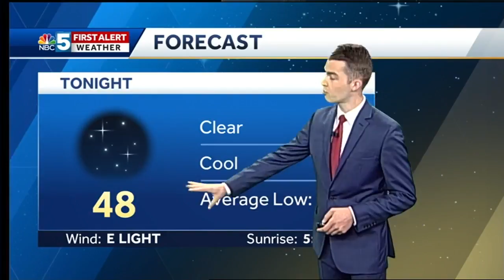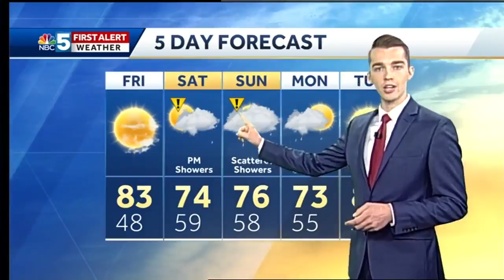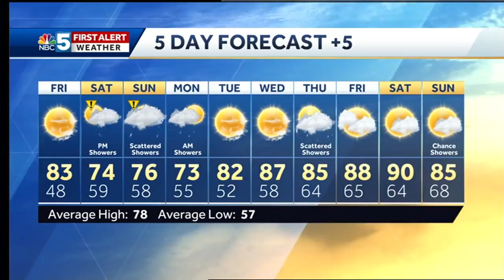Video: Dry through Friday, couple showers this weekend (6-21-18)